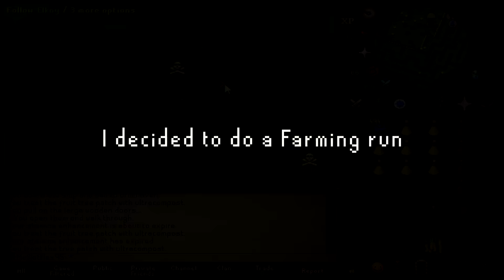My HCIM was Teleblocked by Runescape's best Hunters (#3)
After completing the Wilderness as a HCIM, my next goal is to complete the Grandmaster Combat Achievements while being locked to PvP worlds.

Want to contribute to the Bounty?
Add "Le Moi" in-game and whenever see you me online, I'll be in World 333 at the Grand Exchange teleport spot!

The intro was made by Hexo (hexo_osrs on Discord)